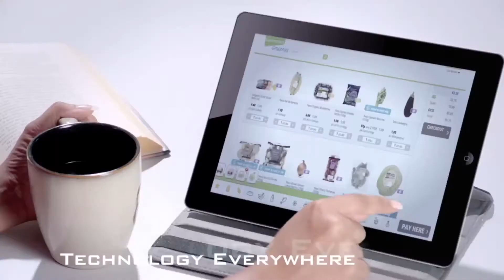SHELTREX ORAGADAM TVC TAMIL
Sheltrex Oragadam, Chennai is an immaculately planned community encompassing row houses, high rise, and commercial properties. The project features exquisite gardens, tree lined avenues, malls and sprawling clubhouses.